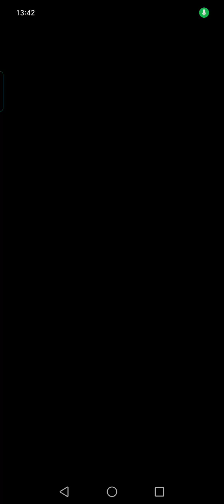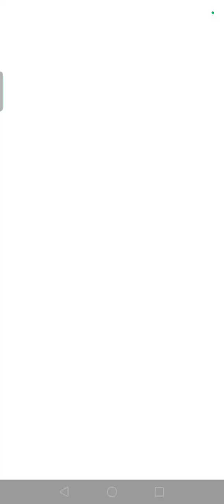Jugándo con Suscriptores - Con Levalos - Plantas vs Zombies Heroes